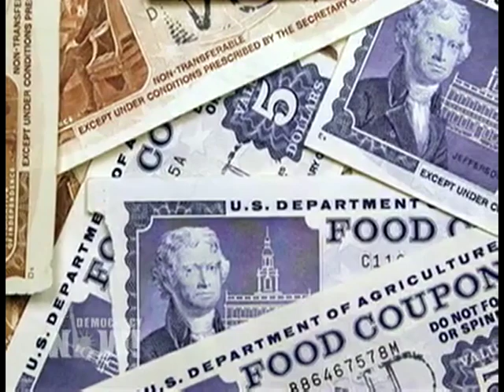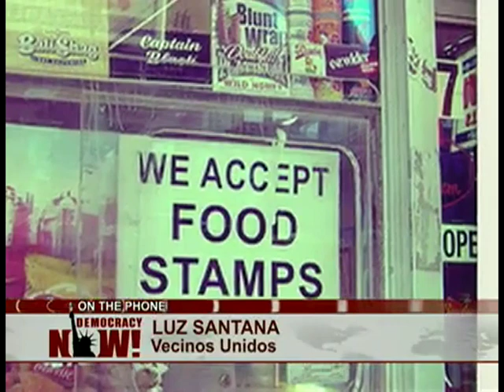ColorLines' Seth Wessler talks foodstamps on Democracy Now!, 02/19/2010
Seth Wessler, a staff writer at ColorLines Magazine and researcher at the Applied Research Center, appears on Democracy Now! with Amy Goodman and Juan Gonzalez. Wessler discusses his article "Selling Foodstamps to Buy Kids’ Shoes," and talks about the compounding effects of the Great Recession on our racially stigmatized welfare system. Seth is joined on the phone by Luz Santana, director of the Hartford welfare advocacy group Vecinos Unidos.

ColorLines is a daily news site where race matters, featuring award-winning in-depth reporting, news analysis, opinion, and curation. ColorLines is published by Race Forward, a national organization that advances racial justice through research, media, and practice.